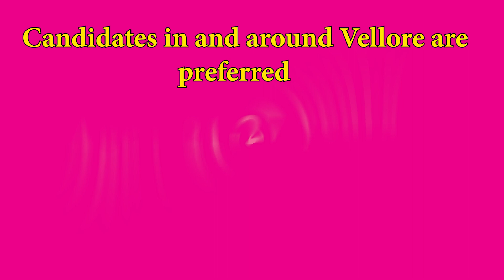Suryan Fm RJ Audition in vellore | Rj Audition In Tamilnadu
Here is a chance to be a part of Suryan FM-93.9!
Apply now!